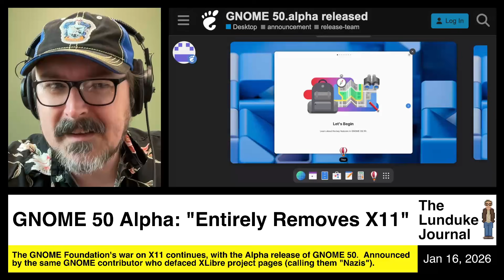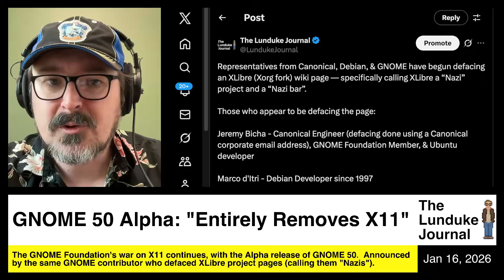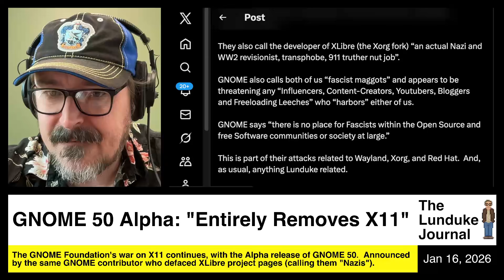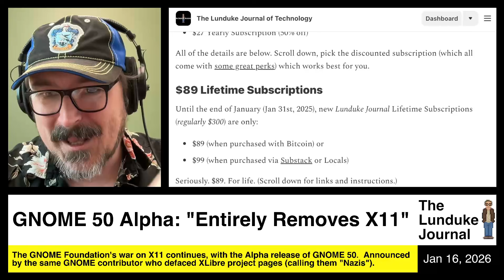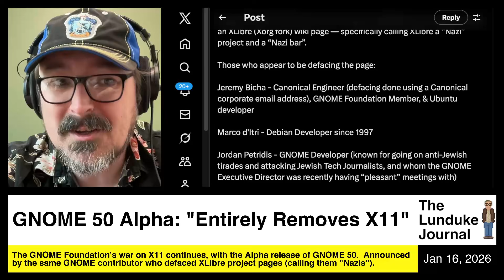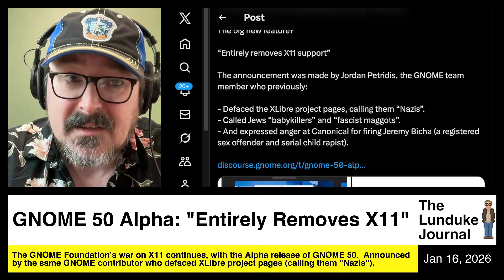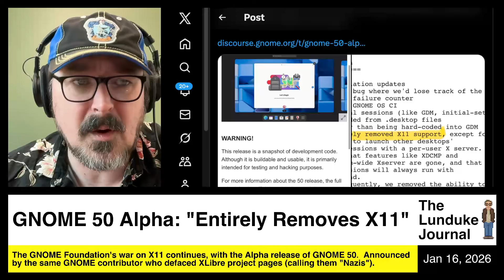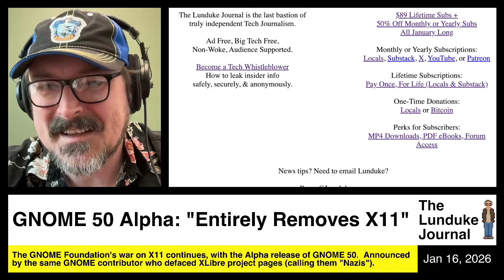GNOME 50 Alpha: "Entirely Removes X11"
The GNOME Foundation's war on X11 continues, with the Alpha release of GNOME 50. Announced by the same GNOME contributor who defaced XLibre project pages (calling them "Nazis").